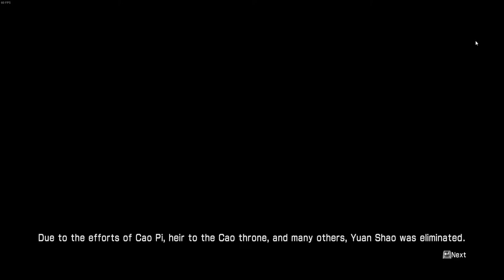Dynasty Warriors 7: Xtreme Legends - First Playthrough - Wei Story Part 4: Chasing Liu Bei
This is Part 4 of my first time playing Dynasty Warriors 7: Xtreme Legends Definitive Edition for PC! It includes stages 12, 13, and 14 of the Wei campaign in Story Mode: Battle of Guandu first and final part (Cao Pi), and Battle of Changban (Zhang Liao)! Part of the video is cut due to some time lost looking for food through the Battle of Changban scenario.

No commentary | Only in-game audio. Hope you enjoy the video!

Dynasty Warriors 7: Xtreme Legends Definitive Edition characters include:
Wei - Xiahou Dun, Dian Wei, Zhang Liao, Cao Cao, Xu Zhu, Xiahou Yuan, Xu Huang, Zhang He, Cao Ren, Cao Pi, Zhen Ji, Cai Wenji, Jia Xu
Wu - Zhou Yu, Lu Xun, Sun Shang Xiang, Gan Ning, Sun Jian, Taishi Ci, Lu Meng, Huang Gai, Zhou Tai, Ling Tong, Sun Ce, Sun Quan, Xiao Qiao, Da Qiao, Ding Feng, Lian Shi
Shu - Zhao Yun, Guan Yu, Zhang Fei, Zhuge Liang, Liu Bei, Ma Chao, Huang Zhong, Wei Yan, Guan Ping, Pang Tong, Yue Ying, Jiang Wei, Liu Shan, Xing Cai, Ma Daí, Guan Suo, Bao Sanniang
Other - Diao Chan, Lu Bu, Dong Zhuo, Yuan Shao, Zhang Jiao, Meng Huo, Zhu Rong